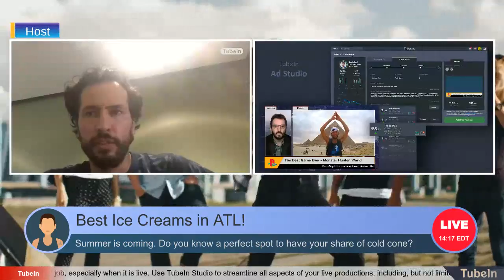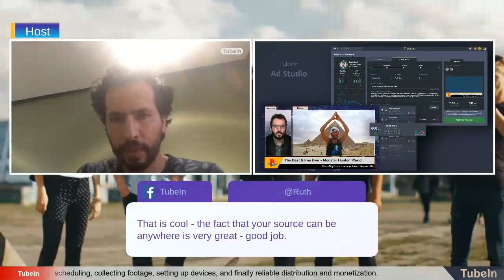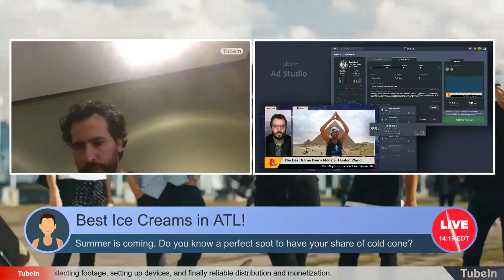Thomas Mullen Live Stream